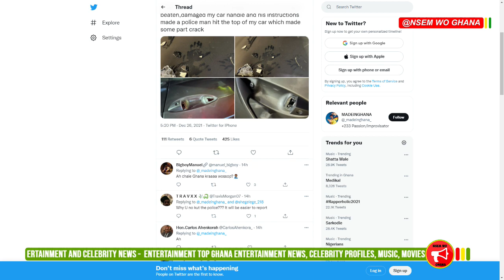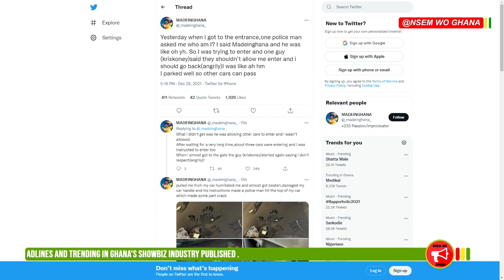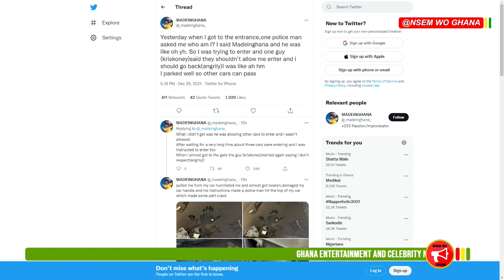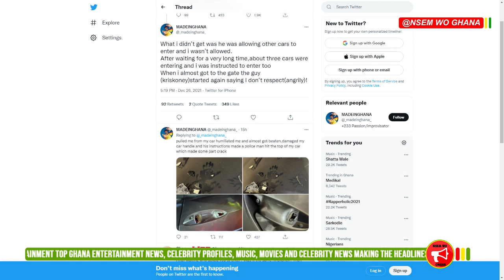WHY COMEDIAN MADE IN GHANA WAS MISHANDLED AT SHATTA WALE''S FREEDOM CONCERT BY CRISS CONNEY